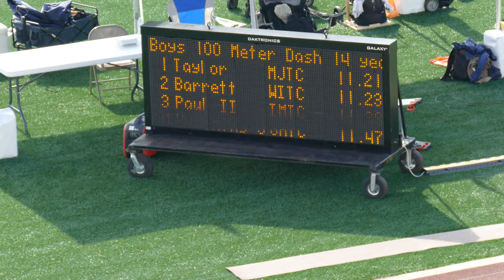2021 AAU Track and Field Region 17 - Boys 100 Meter 14 years old